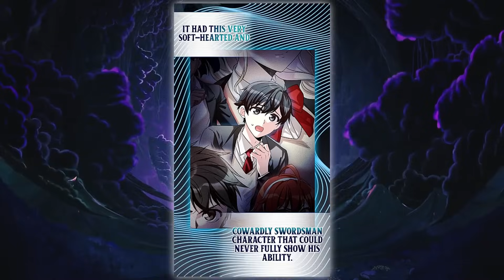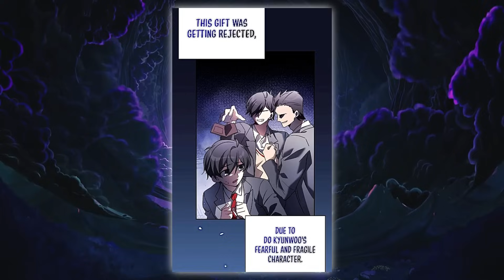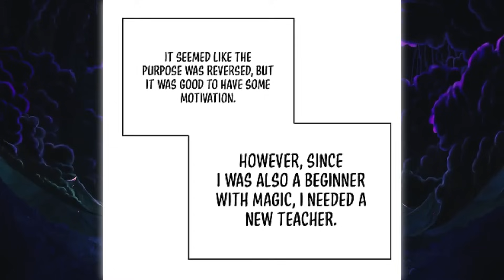Loser Reincarnated Into A Game To Save Humanity & Became Stronger After Being Awakened |Manhwa Recap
The outcast of his well-known swordsman family is Do Kyunwoo. Even he is unable to catch a rabbit by himself. He remembers his previous life when he meets a transfer student on his first day of fifth grade.

He had returned to life as a character in the [Brave Hearts] video game. The fact that the transfer student is an intermediate/mid-tier boss who would end the world added insult to injury for him, which was already a source of frustration due to his rebirth as a loser.

"Why are you treating me so nicely?"

"Because I wish we could be friends."

Do Kyunwoo intends to stop the end of the world by making friends with the transfer student!

To thrive in this new environment and to arrive at the conclusion he wants. He makes the mid-level boss his best friend.